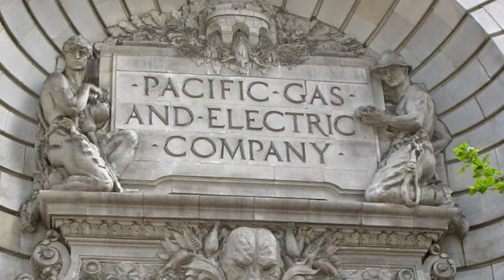Lake Tahoe's Most Eccentric Millionaire, George Whittell and his Thunderbird Lodge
There are many beautiful houses and estates in Lake Tahoe, but none can compare to George Whittell’s once massive estate and land holdings of Lake Tahoe’s Nevada side.  Born extremely wealthy in the late 1800’s, he lived through the Gilded Age, the Roaring 20’s and the Great Depression.  He had a zest for life, and with his riches took full advantage of privilege.  One of those ways was owning nearly 95% of the Nevada side of Lake Tahoe and building an eccentric house to match his eccentric personality.  SO LET ME TELL YOU ALL ABOUT IT AND HIM!